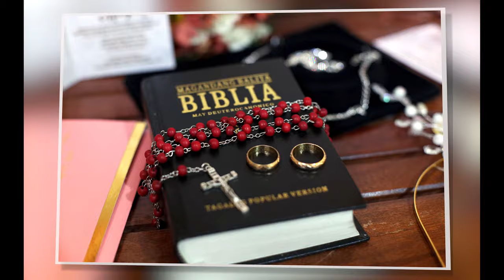Wedding Day Photos Of Jefferson & Mary Ann | BUHAY THAILAND | JEFF VALEROSO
BUHAY THAILAND
BANGKOK THAILAND
OFW THAILAND
BUHAY OFW

Please subscribre to my Youtube channel for more upcoming video.